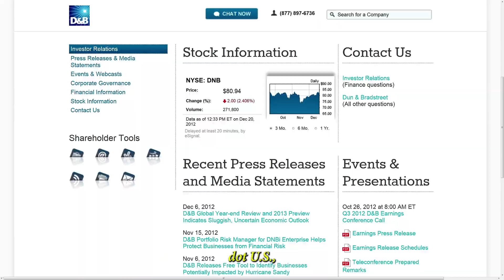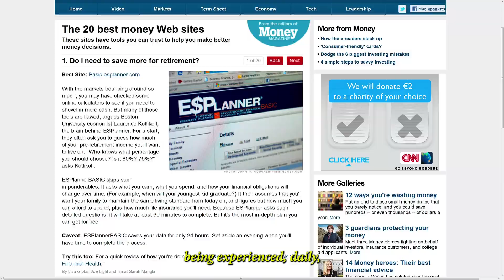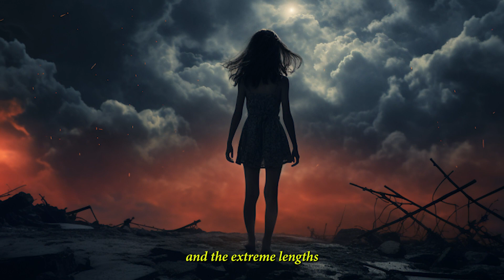Restoring Justice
All of us know it but only some of us are willing to admit it.

There are two scales of justice being used in the USA. If you are rich, politically connected, and willing to play ball with the ruling Uni-Party, you can literally get away with murder. However, if you actually still believe in the US Constitution, the Word of God, and the American flag, different rules apply. You will be denied your right to a speedy trial. You will be incarcerated for months at a time, put into solitary confinement, and forced to deny your political and religious convictions at the drop of a MAGA hat. Your adversaries will even use the so-called justice system to attempt to deny you the right to vote for the candidate of your choice.

Countless stories that expose this shameful double-standard come across our desk, each week. It’s our job to pick the most outrageous examples…and shine the light of day on them. Nothing disinfects like the light. When you bookmark Restoring Justice dot U.S., you’ll discover the shameful treatment being experienced, daily, by our police, firemen, and first responders. You’ll become privy to the degrading of the U.S. military chain of command. You’ll discover the treasonous actions of our current government in leaving our southern border open to invasion by tens of thousands of military-aged men, including many known to be on terrorist watch lists. You’ll follow the sweetheart deals for millions of dollars that played right into the hands of our global adversaries.

We reveal the planned decline of our inner cities, the war on fossil fuels, the stripping of our armories and treasury in sending untold billions of dollars in precious, American assets to entities that cannot even qualify as democracies.

We show how millions of dollars in campaign donations elect district attorneys who refuse to do their jobs and prosecute criminals, persecuting law enforcement officials, instead.

You’ll follow the moral decline of America, including the promotion of idolatry and devil worship, the rise of uncontrolled sexual deviancy in the hallways of power, and the extreme lengths used by some now in power to cement their stolen election victories, both Democrats and RINO’s.

We also make the airtight connections between conspiracy theory and conspiracy fact and remind you that it’s not paranoia if they really ARE out to get you.

If you’ve peeked behind Dorothy’s curtain, only to discover that the befuddled Wizard of Emerald City strongly resembles a certain, unnamed US President, Restoring Justice dot U.S. is the place for you. We encourage you to bookmark our site and share it with friends and loved ones. We’re all in this together, and we won’t stop until we accomplish our mission…Restoring Justice to the USA.